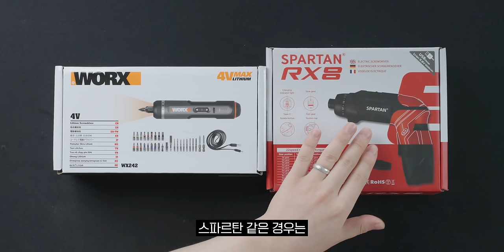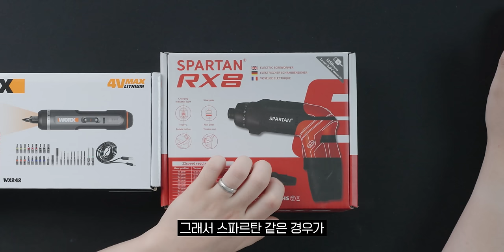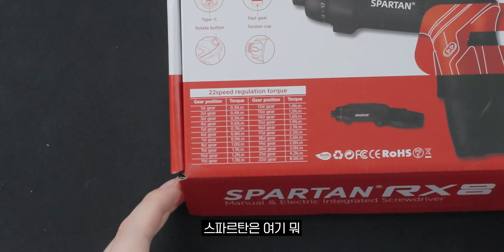컴퓨터 조립용으로 2년만에 다시 찾아본 전동 드라이버 끝판왕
▶ 스펙 & 가격
Worx WX242 (약 44,500원)
Spartan RX8 (약 38,000원 대)

🎬타임라인
0:00 인트로
0:07 눈쟁이 마우스 패드 콘테스트
0:32 오프닝
1:53 제품 소개
4:21 Worx WX242
6:52 Worx WX242 워블 테스트
7:39 Worx WX242 LED 밝기
7:58 Worx WX242 충전
8:19 Spartan RX8
9:13 Spartan RX8 구성
10:47 Spartan RX8 워블 테스트
11:03 Spartan RX8 충전
11:32 파워 테스트
15:46 최종 평가
16:26 가격
17:51 마무리